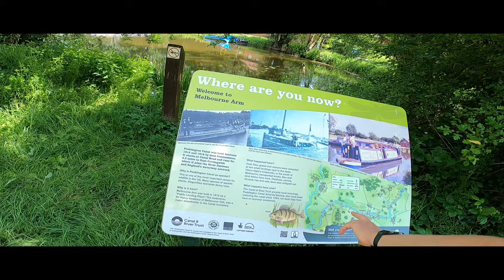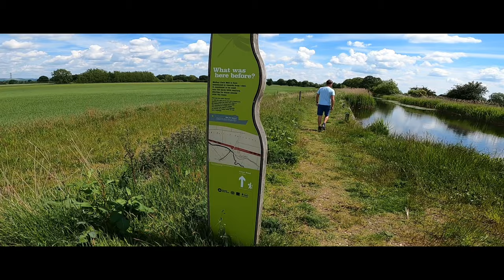Pocklington Canal, Yorkshire.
Join the three of us as we walk along the lovely Pocklington Canal and encounter loads of swans